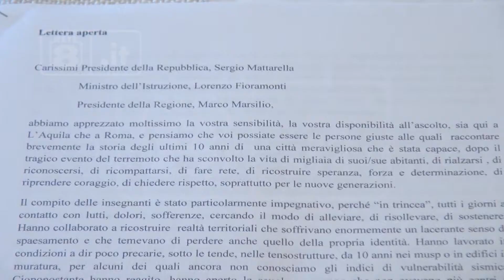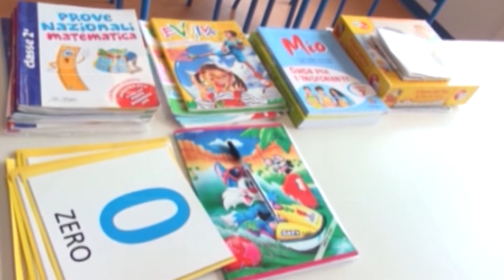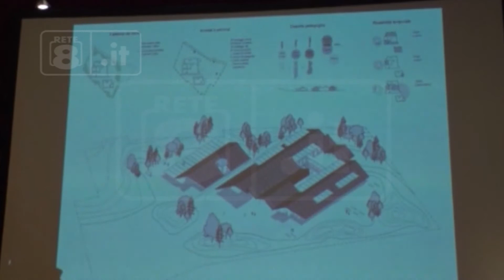L’Aquila – Anche i docenti contro il Piano scolastico